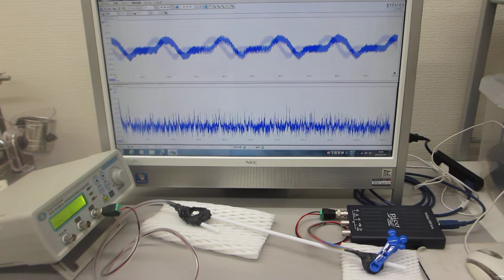超音波素子表面の表面弾性波利用技術（ultrasonic-labo）